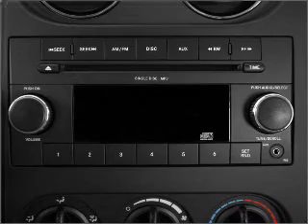2010 Jeep Compass - Henderson NV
Year: 2010
Make: Jeep
Model: Compass
Trim: Sport
Engine: 2.0 liter inline 4 cylinder 16 valve
Transmission: Continuously Variable
Color: Inferno Red Crystal Pearl
Mileage:
Address:
930 Auto Show Drive